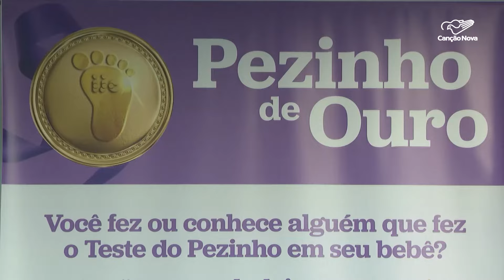Campanha Junho Lilás mostra a importância do Teste do Pezinho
Uma picada no pé do bebê que pode detectar dezenas de doenças. Este é o objetivo do Teste do Pezinho, um exame realizado em recém-nascidos. Para conscientizar a população da importância desse diagnóstico e ampliar o acesso a esse tipo de teste, uma campanha foi lançada hoje aqui em São Paulo.

Reportagem de Flavio Rogério e Antonio Matos

Deus abençoe!